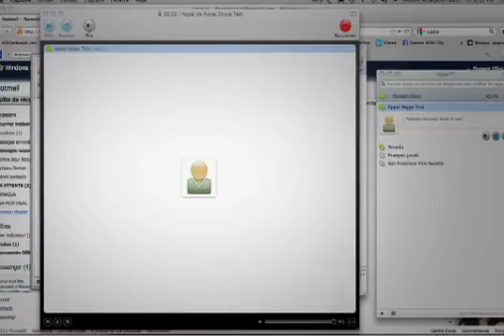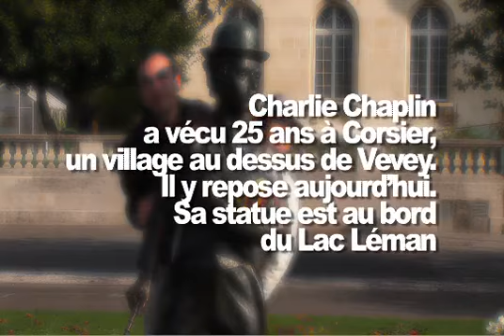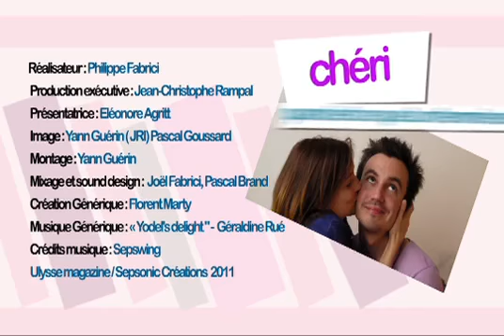Chéri, quand est-ce que tu m'emmènes... en Suisse - No 25 Les retrouvailles par LeMonde.fr.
Merci au journal Le Monde et son édition en ligne lemonde.fr et Suisse Tourisme pour les sympathiques reportages reportages humoristiques sur la Suisse en 25 épisodes dont la fin à lieu à l'Astra Hotel Vevey...